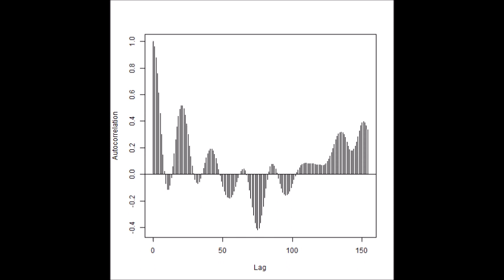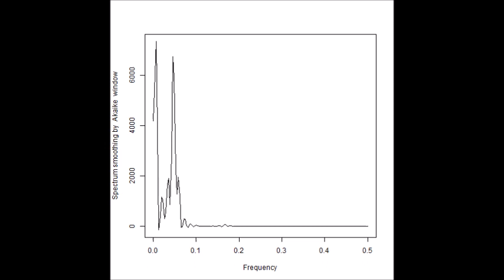超音波データの統計数理（R言語・環境による解析）